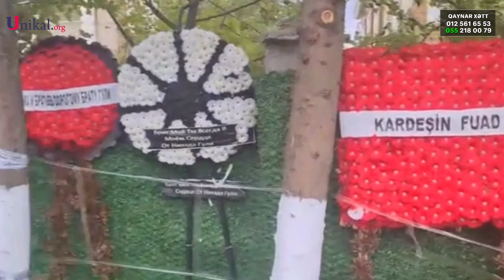Lotu Qulinin Qəbirüstü Abidəsi Görənləri Heyrətləndirir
Türkiyənin "Bir gün" qəzetinin köşə yazarı Timur Soykan azərbaycanlı qanuni oğru, İstanbulda qətlə yetirilən Nadir Səlifovdan, onun məzarlığından kadrlar yayımlayıb.

Unikal.org xəbər verir ki, müəllif onu Azərbaycan mafiyasının lideri adlandırır. O, daxili işlər naziri Süleyman Soylunun da onu dünyanın ən böyük 12 mafiyasından birinin lideri olduğunu söylədiyini xatırladıb. "İndi o mafiya patronu Nadir Səlifovun İstanbulda məqbərəsi var.

Diqqət çəkən qəbirin qarşısında ulayan iki böyük qurd heykəlidir. Türbədəki səs sistemində ərəbcə Quran yazısı fasiləsiz davam edir.

Büstün qarşısında Nadir Səlifovun ən son texnologiyadan istifadə edərək mərmər üzərində çap edilmiş böyük ağ-qara fotoşəkili var.

Bir tərəfdə Türkiyə bayrağı, digər tərəfində Azərbaycan bayrağı mərmər üzərində yazılıb. Nadir Səlifovun digər qanuni oğru Rövşən Caniyevi öldürdüyü iddia edilir. İndi təşkilata Caniyevin qardaşı Namiq Caniyev rəhbərlik edir.

Nadir Səlifov 19 avqust 2020-ci ildə Antalya Serik otelində mühafizəçisi tərəfindən başından vurularaq öldürülüb. Azərbaycan Nadir Səlifovun cənazəsini qəbul etməyib. Bu səbəbdən də Esenyurt Gülvadi Qəbiristanlığında dəfn edilib.